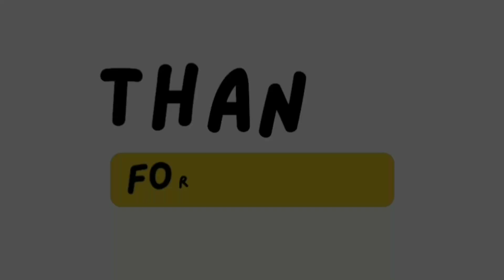VBS | 2024 | Timothy Institute |Children's fest | Church Of God